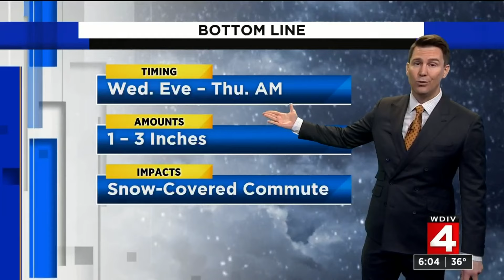Local 4 News at 6 -- Feb. 11, 2020